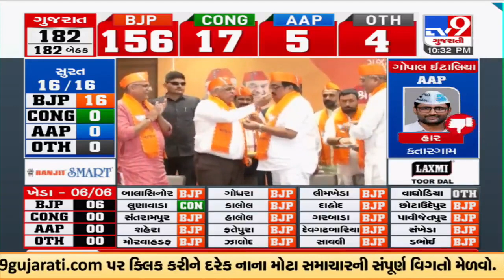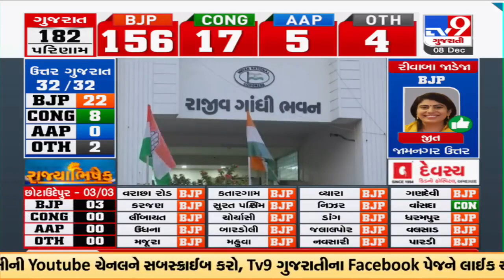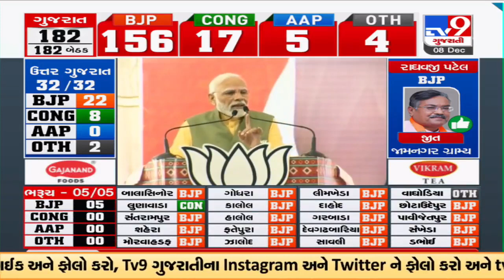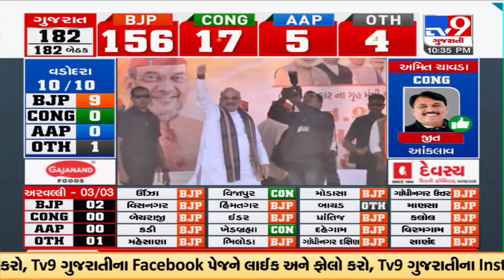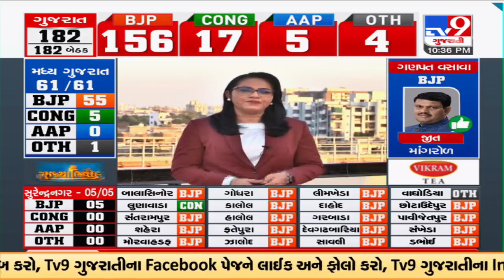ભાજપની અમદાવાદ જિલ્લા અને શહેરની સફળતા પાછળ કયા કયા ફેક્ટર જવાબદાર રહ્યા | TV9GujaratiNews